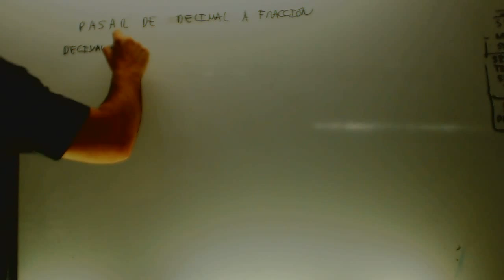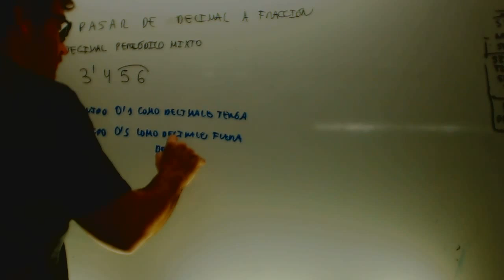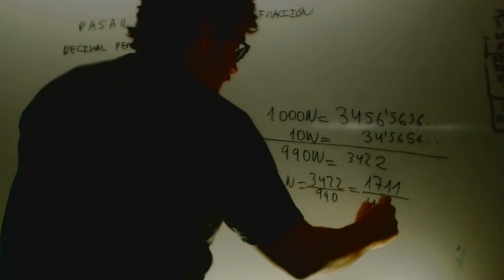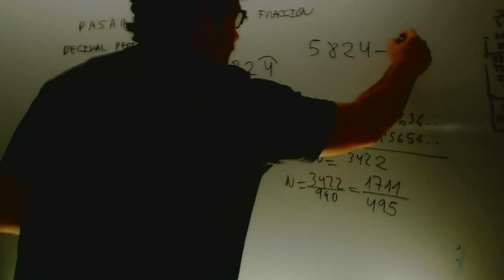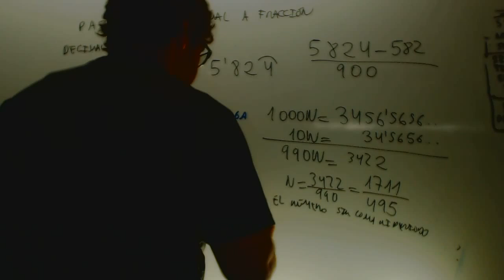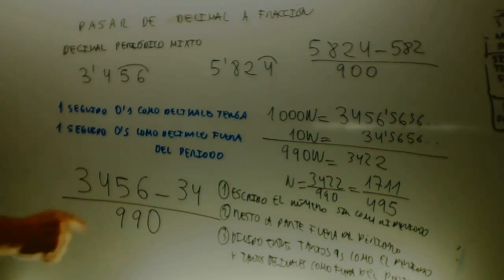Pasr de decimal a fraccion 02 Matematicas 3 ESO Academia Usero Estepona